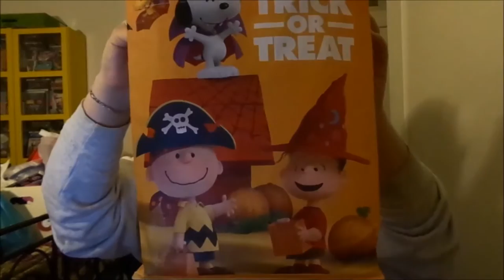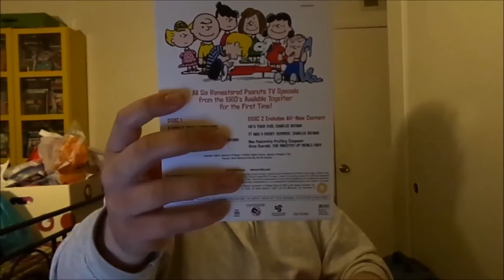Christmas Gifts with Peanuts! (2015)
I got some Peanuts related gifts for Christmas, this year!